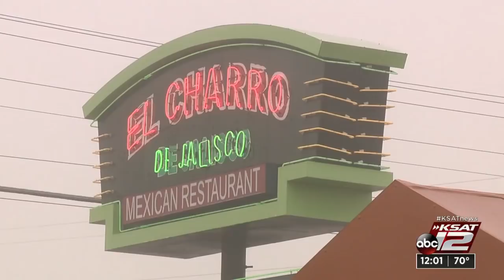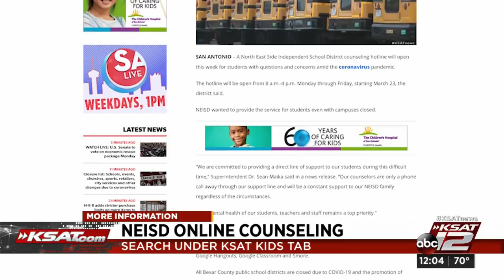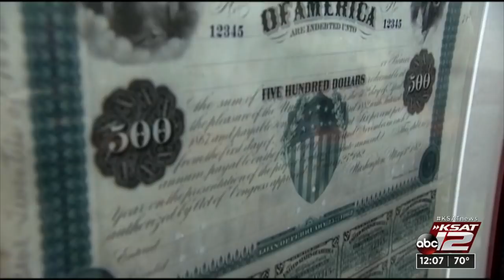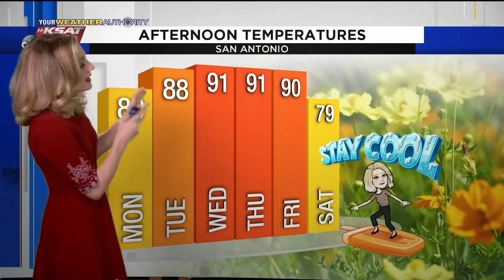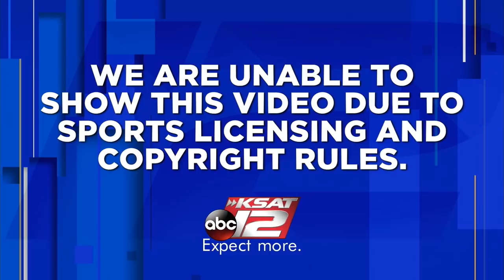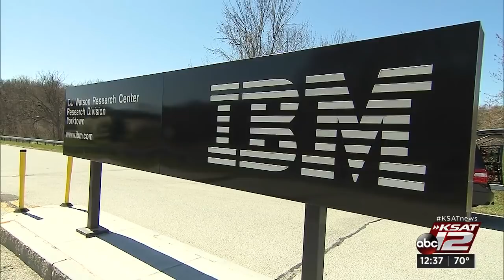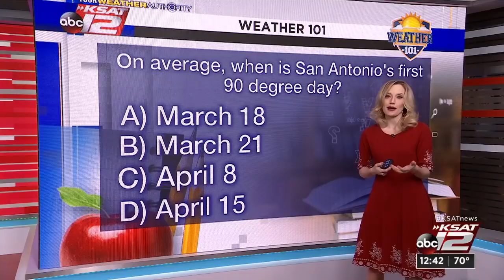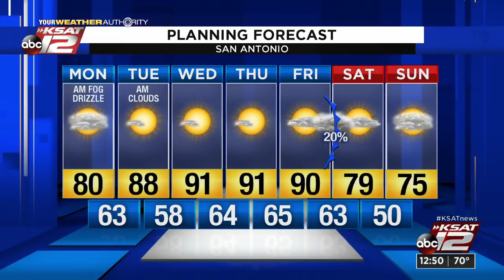KSAT 12 News at Noon : Mar 23, 2020